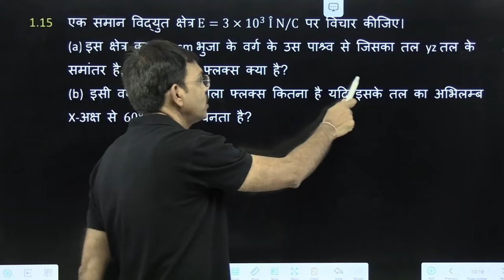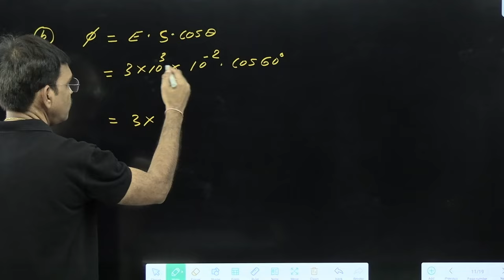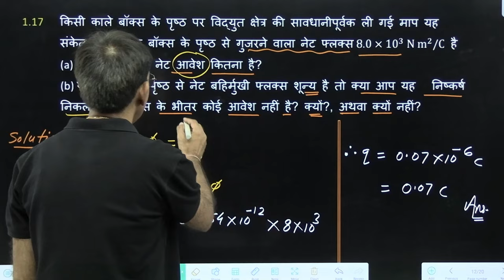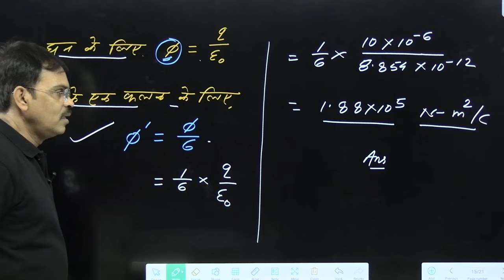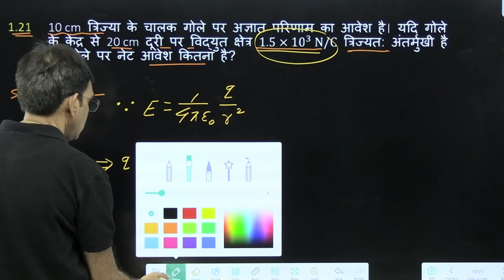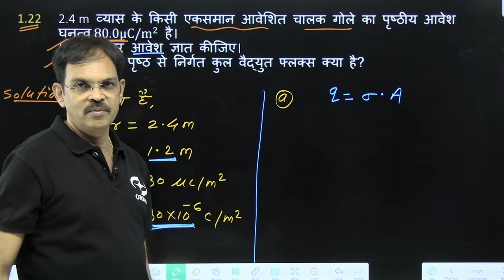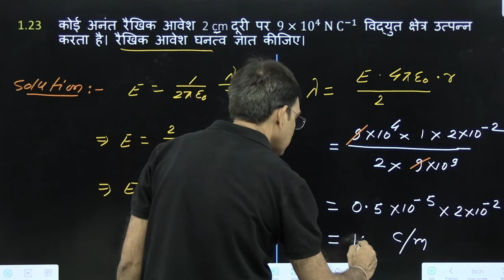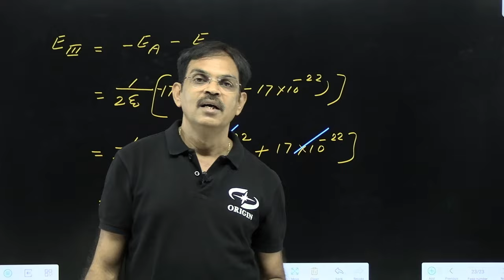विद्युत आवेश तथा क्षेत्र - 2 NCERT Numericals | IIT - JEE / NEET | Hindi Medium Physics Numericals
विद्युत आवेश तथा क्षेत्र NCERT Numericals | IIT - JEE / NEET | Hindi Medium Physics Numericals

Note : PDF Notes of all chapters are available in our application.